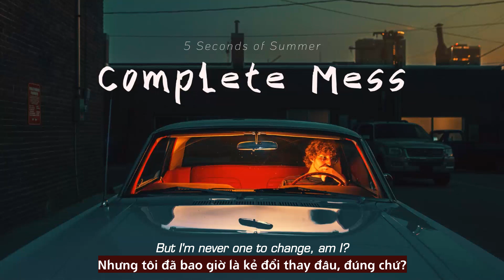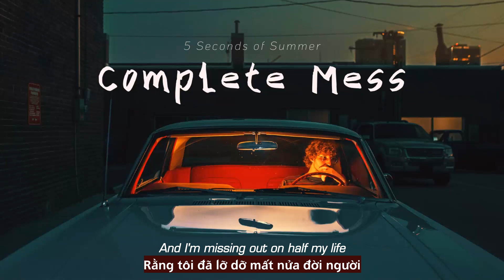Vietsub | Complete Mess - 5 Seconds Of Summer | Lyrics Video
Vietsub | Complete Mess - 5 Seconds Of Summer | Lyrics:

Caught up in Heaven but your Heaven ain't the same
And I've never been a saint, have I?
This evanescence, always fleeting like a flame
But I'm never one to change, am I?
Call it a lesson when I feel you slide away
And I'm missing out on half my life

Hang on to moments like they'll never drift away
'Cause you'll never get to say goodbye
I ask no questions as your colors take their hold
As my darkness turns to gold inside
I learned my lesson when I felt you slip away

But I've never been a saint, have I?

Oh, you make me complete
You make me complete (you make me complete)
You make me a complete mess
Oh, you make me complete (you make me complete)
You make me complete (make me complete)